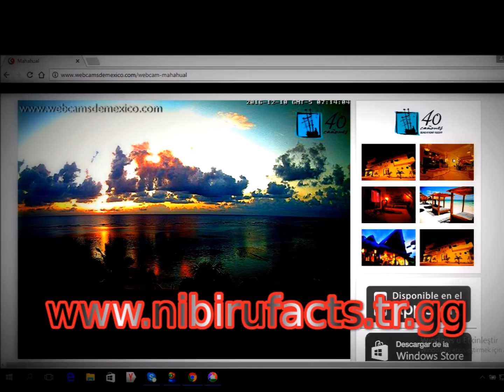OUR SKY PLANET TRAFFIC VERY INTENSIVE...What is happening in the our solar system?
OUR SKY PLANET TRAFFIC VERY INTENSIVE  SUNS,PLANETS...
What is happening in the our solar system?
Mahahual - Mexico  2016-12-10   GMT-5   07:14: 04